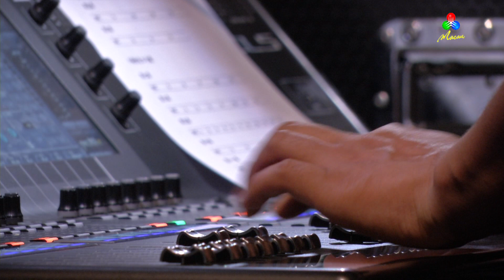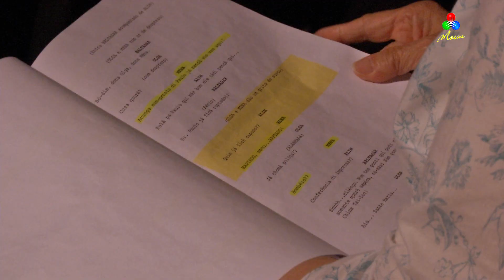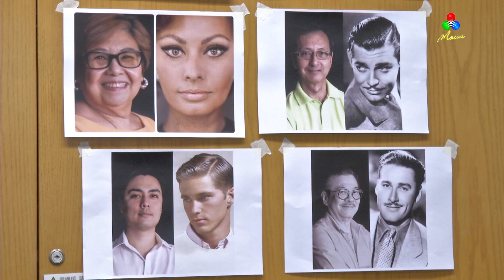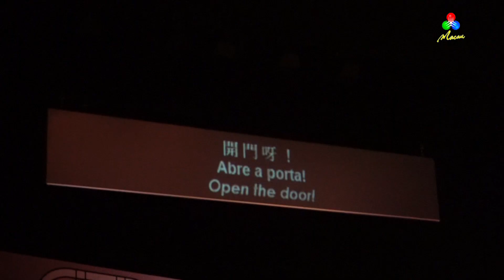TDM Reportagem – Patrám Pa Unga Dia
"Horácio, Patrão por um Dia", a nova peça de teatro em patuá dos Dóci Papiaçam di Macau sobe ao palco este fim-de-semana no grande auditório do Centro Cultural.
O espectáculo, que tem a dramaturgia e direcção do advogado Miguel de Senna Fernandes, está integrado no Festival de Artes de Macau.
Envolve uma equipa amadora com mais de 50 pessoas, entre actores e pessoal de apoio nos bastidores. O jornalista Pedro Maia e os repórteres de imagem Fernando Poon e Rodrigo Guimarães acompanharam os ensaios antes da estreia.
"Patrám Pa Unga Dia" é uma reportagem da autoria do jornalista Pedro Maia com imagem de Rodrigo Guimarães e Fernando Poon.

TDM – Canal Macau, 14 Maio 2021